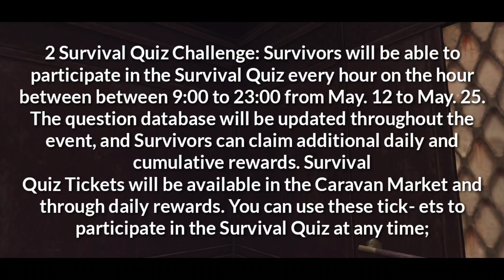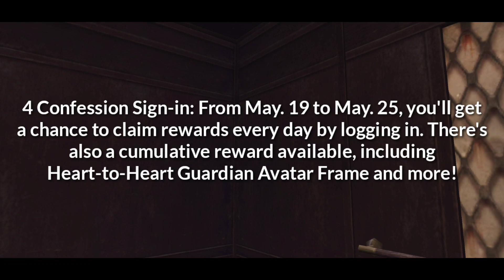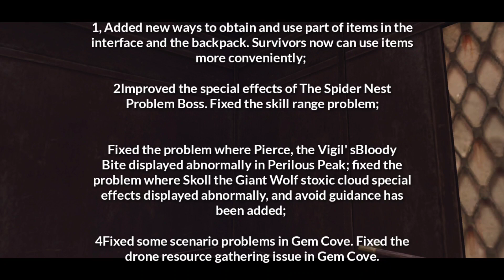ACTUALIDAD de LIFE AFTER #43 | NUEVA TECNOLOGIA + NUEVA OPTIMIZACIÓN | 12 DE MAYO✅❤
Muy buenas chicos aqui HEAVEN G con un nuevo video de life after en el cual estaremos hablando sobre la nueva actualización del 28 de abril que será un cambio para life after y su jugabilidad en general 100%. estaremos dando toda la información desde areas nuevas, nuevo manor, nuevos niveles de areas y mapas.

QUIERES SER MIEMBRO DEL CANAL? CLICK AQUI ✅❤😎⭐

COMO USAR TU PERRO EN NUEVA ACTUALIZACIÓN ♥️2